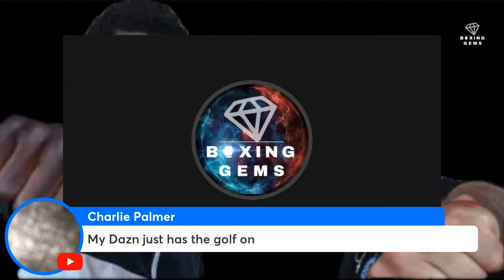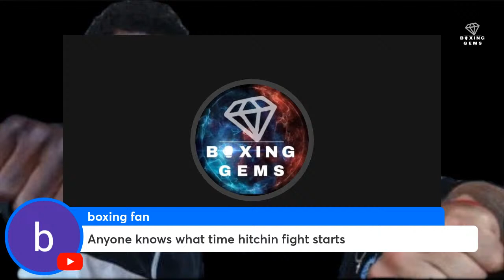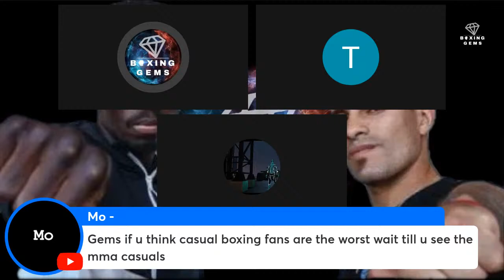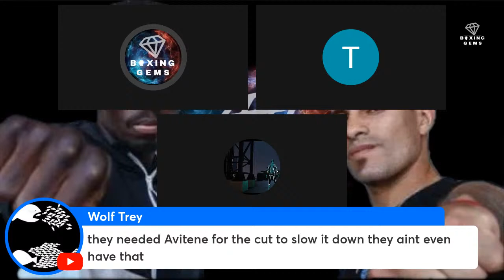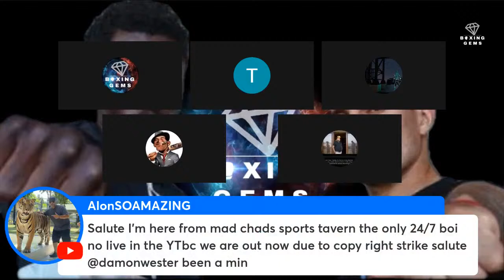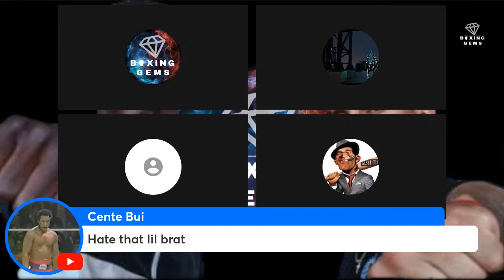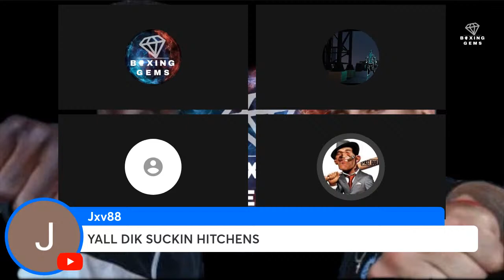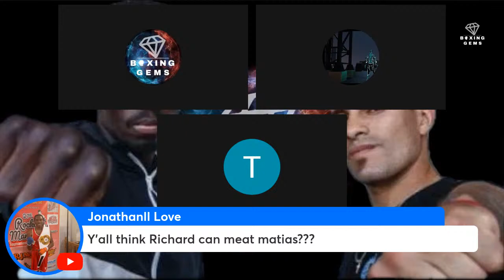Hitchins vs Lemos LIVE COMMENTARY